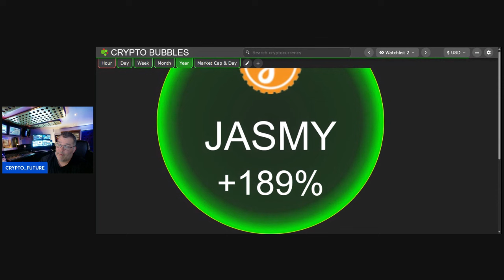JASMY TALK, JASMY PRICE PREDICTION 2024